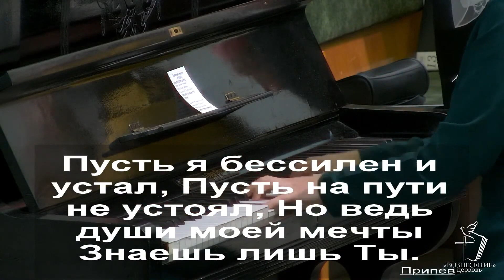Господь, я Тебе благодарен/Вознесение Пинск/Песня